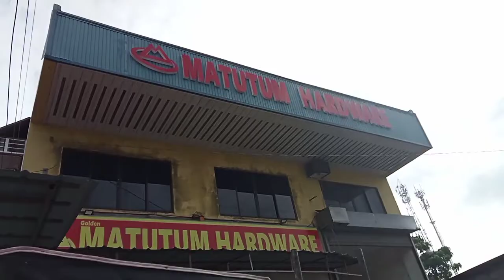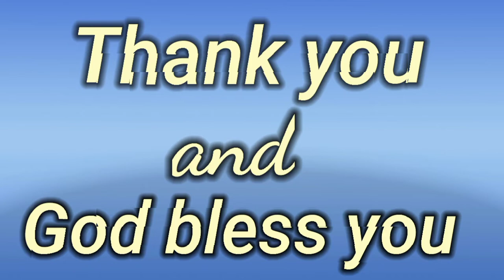ANG PAGHAHANDA PARA SA BAHAY NI KALINGAP JEGER LOPEZ.@valsantosmatubang541